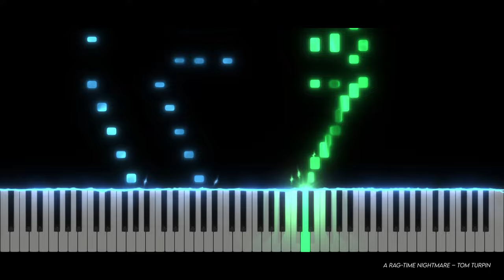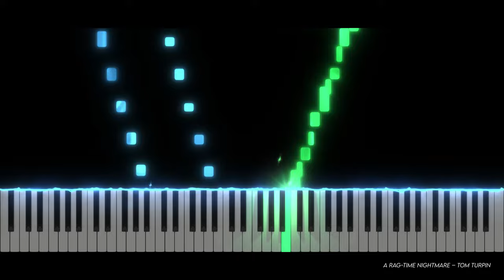A Rag-Time Nightmare | Piano Tutorial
Take care ❤️

Softwares used :
- 🎵 FL Studio
- 🎹 SeeMusic Visualizer
- ❤️ Cinema4D
- 🎬 After Effect
- 🖼️ Photoshop

Time code :
00:00 Intro
00:06 Musique